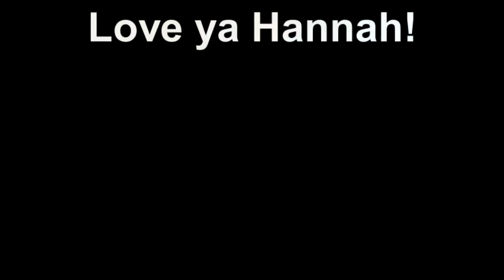Dave and Hannah skiing at Dodge Ridge on Feb 20th